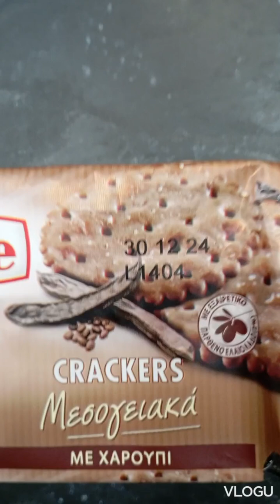κυριακη βράδυ βολτα χαρουπι